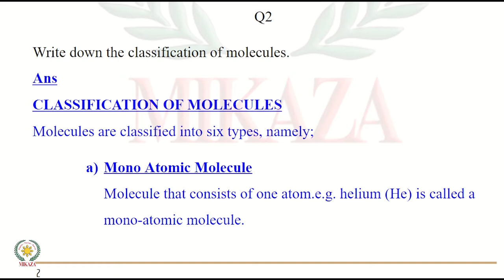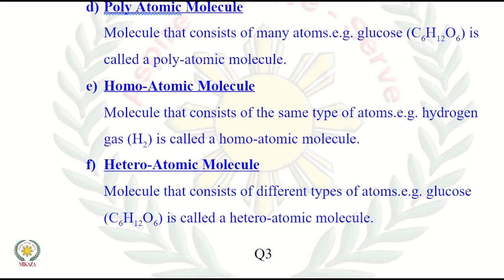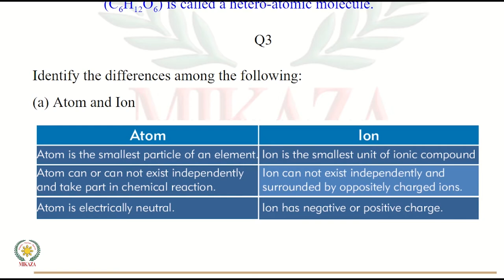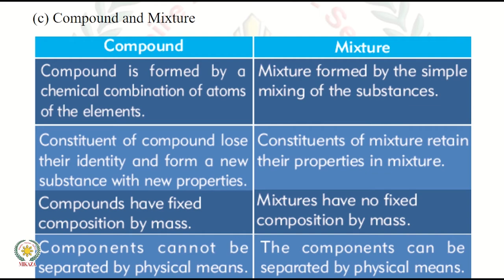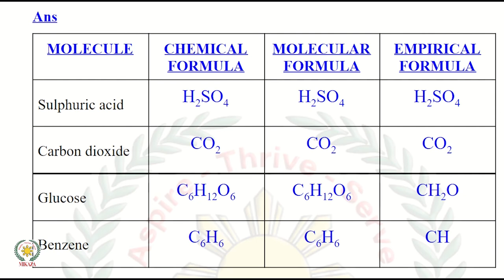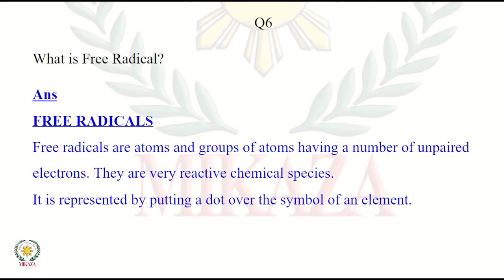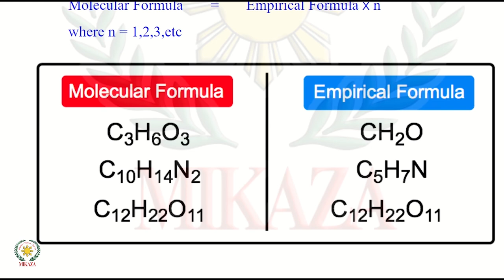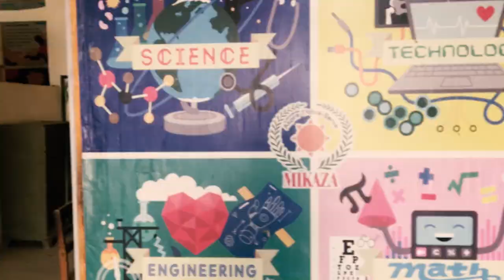Fundamentals of Chemistry | Solved Exercise | Short Answers | New Chemistry Book | Class 9 | STBB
In this video, we will cover the exercise (short answers) of Chapter 1: Fundamentals of Chemistry from the new Chemistry book for Grade IX Part I issued by the Sindh Textbook Board STBB.